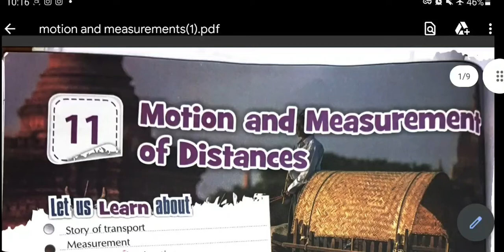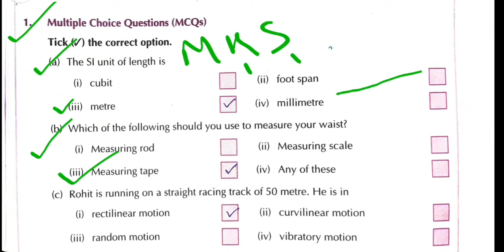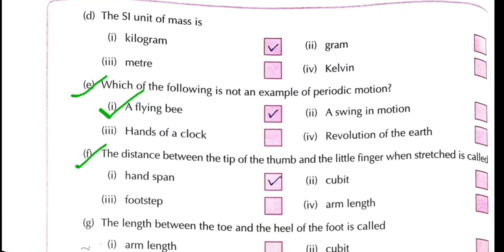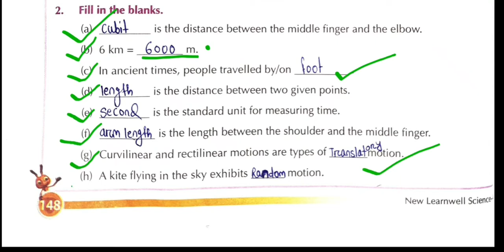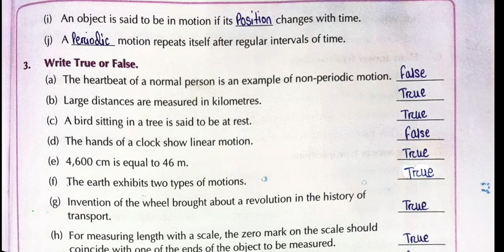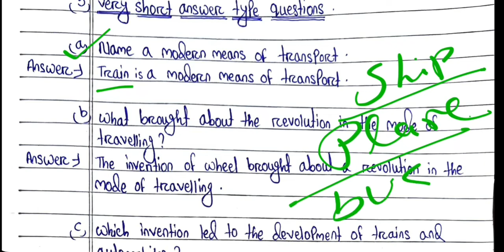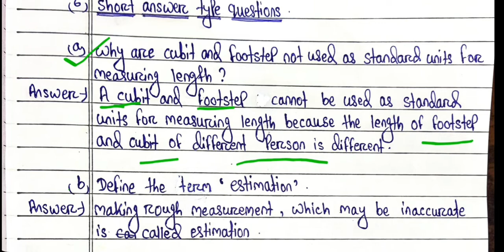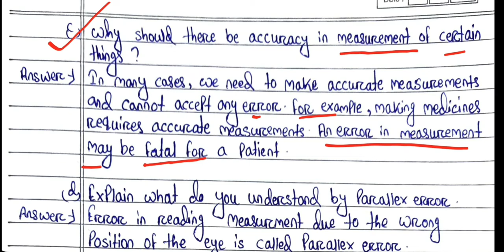motion and measurements of distances chapter-11 std-6 new lernwell book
motion and measurements of distances std-6 new lernwell book all questions and answers